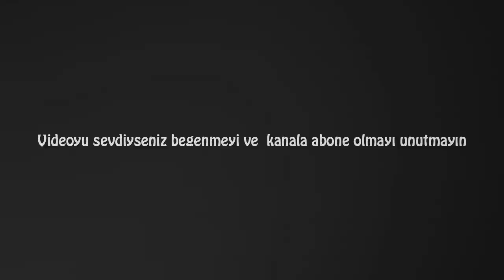Bu Kadının Hikayesi Sizleri Ağlatacak - Kesinlikle İzle!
Terry Gobanga'nın öyküsü ağır, hazmetmesi zor, ürperten bir hikaye. Ancak aynı zamanda yaşamın kıymetini insana iliklerine kadar hissettiren, yaşam kadar acımasız, umut dolu ve gerçek bir hikaye.

Popüler Videolar;

Teşekkürler.